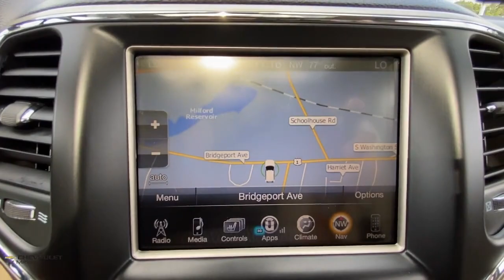2014 Jeep Grand_Cherokee Milford, Stratford, West Haven, New Haven, Bridgeport, CT UC5249A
Maximum Steel Metallic Clearcoat Used 2014 Jeep Grand_Cherokee available in Milford, Connecticut at Chevrolet of Milford. Servicing the Stratford, West Haven, New Haven, Bridgeport, CT area.

Maximum Steel Metallic Clearcoat 2014 Jeep Grand Cherokee Limited 4WD 8-Speed Automatic 3.6L V6 Flex Fuel 24V VVT Grand Cherokee Limited 4D Sport Utility 3.6L V6 Flex Fuel 24V VVT 8-Speed Automatic 4WD Maximum Steel Metallic Clearcoat Black/Lt Frost Beige Leather 8.4 Touchscreen Display GPS Antenna Input GPS Navigation HD Radio Integrated Voice Command w/Bluetooth Quick Order Package 23H Radio: Uconnect 8.4AN AM/FM/SXM/HD/BT/NAV Rear-View Auto-Dimming Mirror w/Microphone Roadside Assistance & 9-1-1 Call SIRIUSXM Satellite Radio SIRIUSXM Traffic SiriusXM Travel Link Uconnect Access.brbrRecent Arrival! Odometer is 9300 miles below market average!brbrAwards:br  * 2014 IIHS Top Safety PickbrbrbrReviews:br  * If you are on the prowl for an American-made 5-passenger SUV with high-style and genuine off-road chops the 2014 Jeep Grand Cherokee is a solid choice. Thanks to an alluring new array of in-vehicle electronics the Grand Cherokee is also one of the most technologically advanced entrants in the category. Source: KBB.combr  * Strong and fuel-efficient engine lineup including a new diesel V6; upscale interior; plenty of luxury and technology-oriented features; irrefutable off-road ability; outlandish SRT model. Source: Edmundsbr  * Redesigned for 2014 the Jeep Grand Cherokee is already making praises and setting standards for performance luxury Best-in-Class Highway Fuel Economy and attention to detail. A confident and elegant exterior design exudes strength from every angle. For 2014 every Grand Cherokee from Laredo to Summit features premium styling treatments including new modern front grille and fascia treatments daytime running headlamps projector fog lamps and capless fuel fillers. The rear of the Grand Cherokee offers new larger taillamps with signature LED lighting a larger rear aerodynamic spoiler and a re-sculpted tailgate for greater rear visibility and a new capless fuel fill and power liftgate for more simplicity and convenience. Grand Cherokee comes standard with seating for up to five passengers. The new available premium-quality Natura Plus leather is soft and supple and has outstanding breathability that makes the leather more comfortable in both hot and cold weather. Adding to the luxury and comfort are heated/ventilated front seats and heated rear seats. The rear cargo area in the 2014 Grand Cherokee lets you configure up to 68.3 cubic feet of storage when the rear seat is folded down. Choose from 3 different engines including the new 3.0L EcoDiesel V6 which can attain up to 30hwy mpg drive up to 730 miles on one tank and tow up to 7400 pounds. The 3.6L V6 engine features new eight-speed automatic transmission with paddle-shift steering wheel controls and the new Eco Mode improves fuel efficiency by 9% and allows you to tow up to 6200 pounds. Finally the 5.7L V8 engine with Fuel Saving Technology boasts 360hp and 390lb-ft of torque and provides a Best-in-Class 7400-pound towing capacity. Inside the newly updated Uconnect System features a massive 8.4-inch touchscreen Full-Feature Navigation SiriusXM Travel Link/SiriusXM Traffic and HD Radio. Enjoy music on 1 of the 3 available speaker systems including the top of the line Harman Kardon 19 speaker system. Source: The Manufacturer Summary